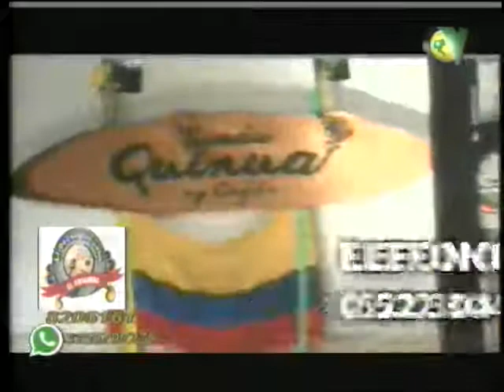Dificil situacion de Sanidad Policia Cauca..entrevista Liga de Usuarios ...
" En estos momentos nosotros estamos mendigando un derecho fundamental como es la salud " Usuarios de Sanidad en la Policia Cauca explican la dificil situacion que se vive en esas dependencias en entrevista exclusiva en su magazin El Desenguayabe..